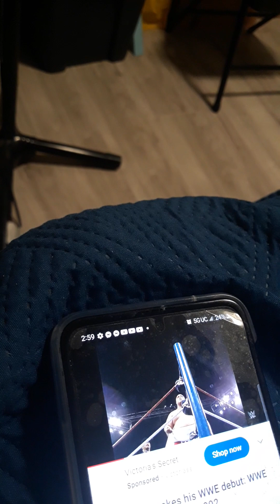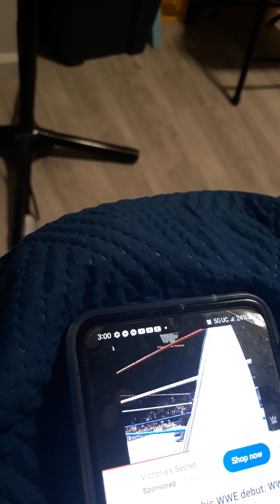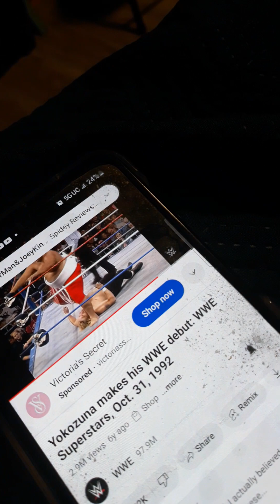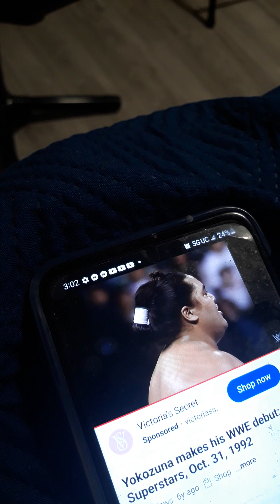yokozuna debut match 31 years ago